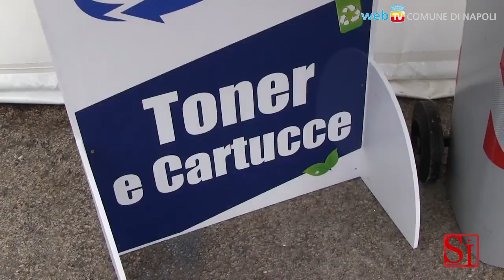Con una raccolta virtuosa, un biglietto per il Napoli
40 biglietti offerti dalla Società Sportiva Calcio Napoli con un concorso per cittadini virtuosi nella raccolta differenziata, per promuovere nelle scuole le Isole ecologiche / Centri comunali di raccolta.